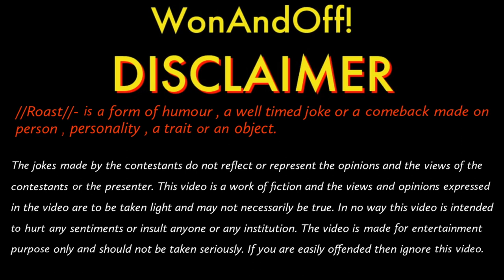Roast of IPL | froastration | Wonandoff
Hey ! Guys
we are back with FROASTRATION our roast series watch us as we roast
one of India's biggest festivals called IPL.
Make sure you wait till the last for some exciting BTS scenes
Roasts start from 2:15